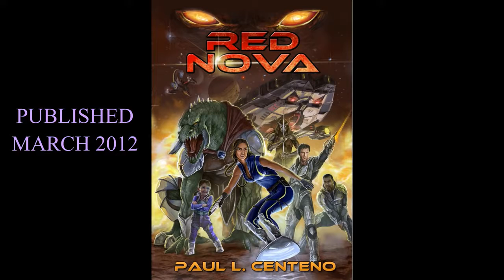Best Fantasy Author 2018 l Paul L Centeno l Fantasy l Sci fi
Best science fiction book of 2018 written by the award winning Paul Centeno:  Maz'Hura

Famed sorceress and military captain, Shirakaya, explores vast regions of an alternate universe. On a particularly hazardous mission, an ancient alien race, exiled eons before, attack her intergalactic spacecraft. The body count rises as Shira struggles to defeat the formidable enemy and to convince the galaxies the malevolent species has returned and their mayhem will engulf the entire Ensar universe. The cosmic leaders, the Ruzurai, meet the crew’s harrowing tales with skepticism and deny the escalating threat.

Shira's magical powers mysteriously weaken and she must face the terrifying prospect that she cannot protect those she loves ‒ let alone the entire universe. Her skills waning, Shira is forced to decide how far she will go to vanquish this ancient and monstrous race to see peace prevail.

Maz'hura is the first in The Twelve Dimensions series, with never-before-seen technology, cosmologies, myth and magic. Paul L. Centeno packs this thrilling fantasy space opera with adventure and suspense. Kirkus Reviews, in their January 2013 magazine, stated, “Centeno yearns to create something completely new, and if we immerse ourselves in his cosmos, we will be richly rewarded.” In 2014 and 2015, he won awards from Writers of the Future for his short stories, Steamwalker and Celestial Heights. His first fantasy novel, The Vagrant Chronicle, was critically acclaimed in Writer's Digest 2014 Indie Book Awards.